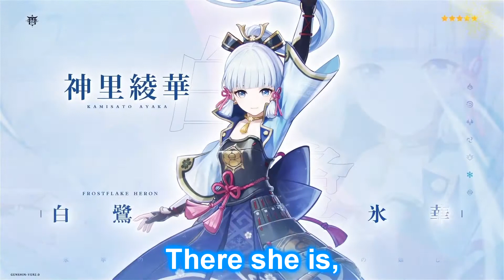Genshin 2.0 had me like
Baal be Ballin